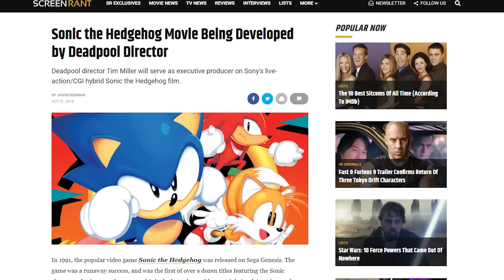Super Mario Bros. Pitch Meeting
In the early 1990’s, Mario and Luigi were all the rage. The Nintendo video game franchise had become a massive worldwide phenomenon, so it only made sense for Hollywood to try and cash in on it. The Super Mario Bros movie was the first movie based on a video game ever made, and it did not exactly inspire confidence in the genre.

Starring Bob Hoskins, John Leguizamo, Dennis Hopper and Samantha Mathis, the movie is completely bonkers and raises a whole lot of questions. Like how did dinosaurs also evolve into humans? Why do none of the characters have anything to do with their video game counterparts? Why did they go all-in on the plumbing aspect? Why does President Koopa not just go through the portal? How did they think this would get a SEQUEL?!

To answer all these questions and more, step inside the pitch meeting that led to Super Mario Bros! It’ll be super easy, barely an inconvenience.